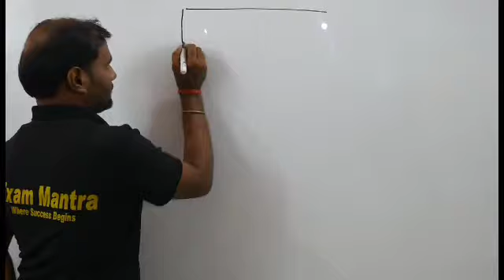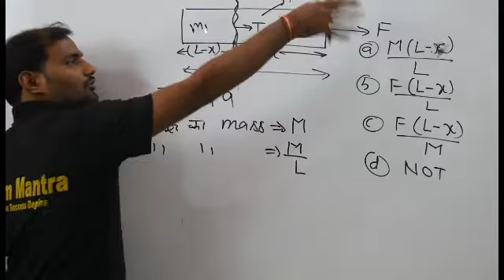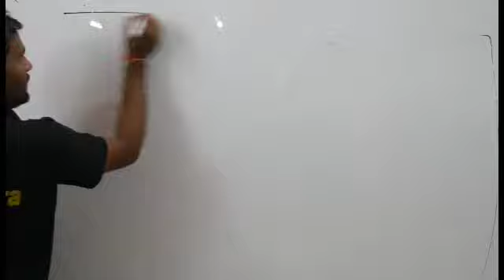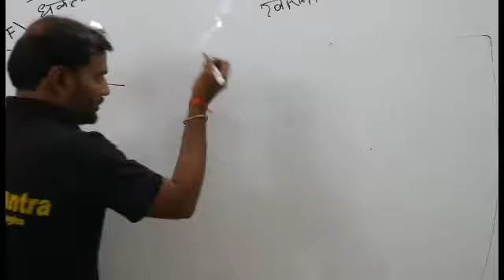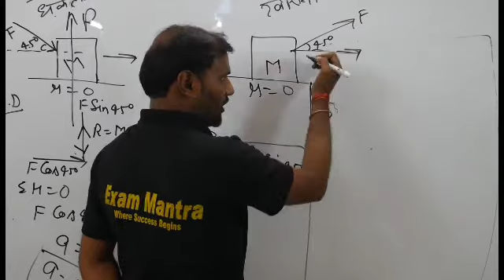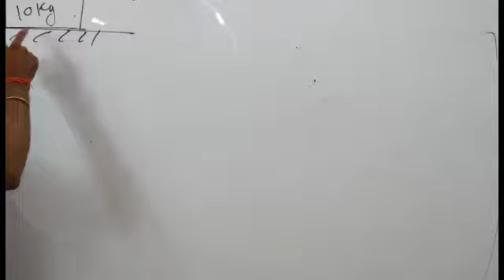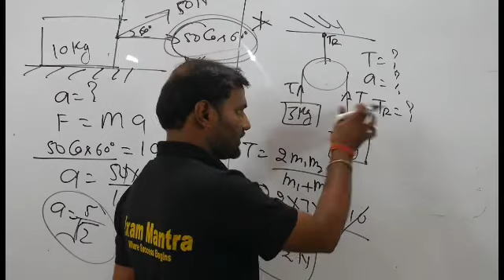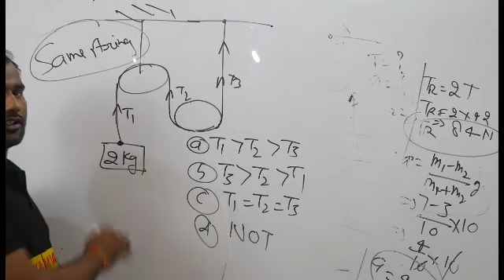Massive string,pulley motion,block pulling and pushing numerical by Er.Sandeep yadav (B.tech,M.tech)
other lectures of Physics